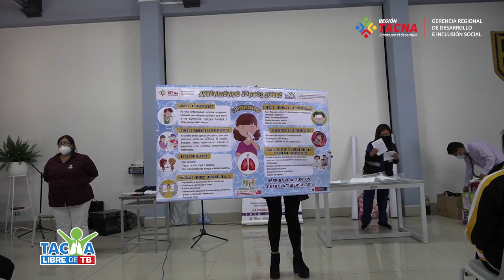ESCUELA LIBRE DE TUBERCULOSIS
ENTREVISTA AL DIRECTOR DE LA I.E. FRANCISCO ANTONIO DE ZELA